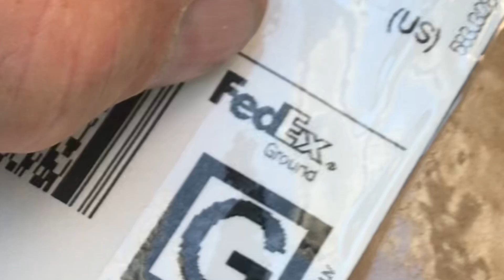where is a FedEx drop off box, Dollar General??